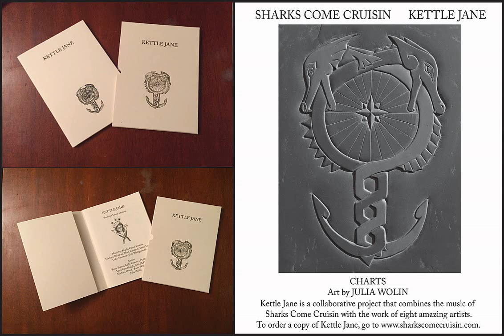Sharks Come Cruisin - Charts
Charts
Artwork By Julia Wolin